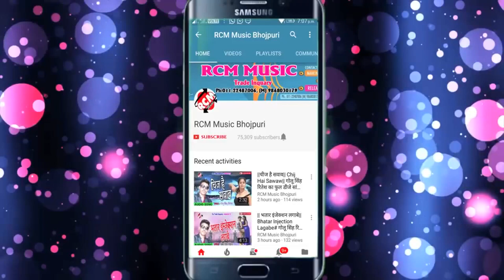आ गया मिठु मार्शल का 2019 का फुल डीजे नया होली सांग || भउजी खिसियाके केसवा करबु हाईकोर्ट में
Title: BHAUJI KHISIYAKE KESWA KARBU HIGHCOURT ME
Singer: MITHU MARSHAL
Lable: RCM Music
Lyrics: WRITER RAKESH
Video Director:
DOP: